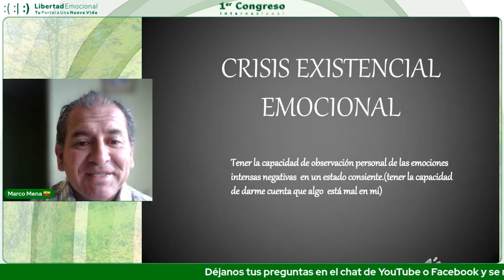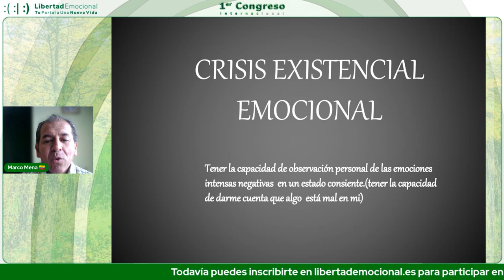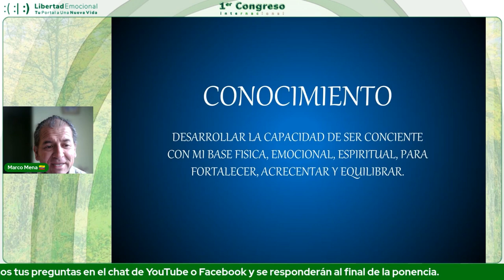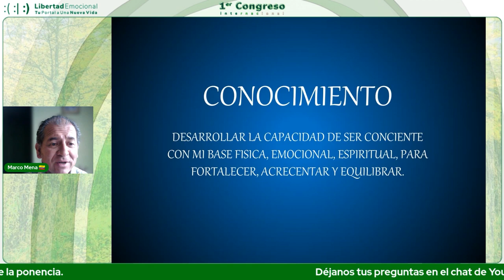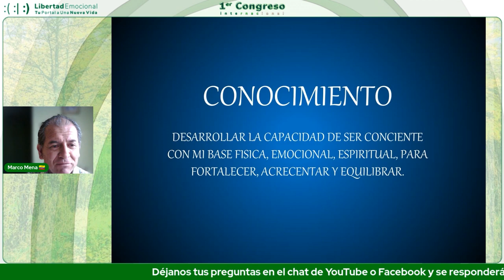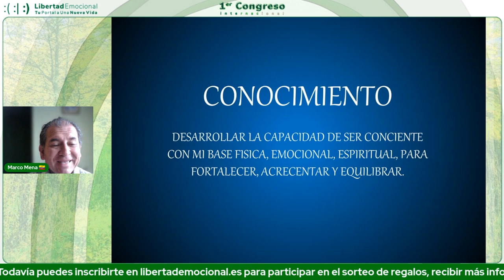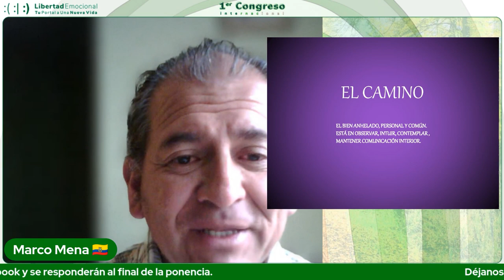Evolución de un CAMINO · Práctica emocional | Marco Mena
❤️​​4MOAR ¡¡Pulsa AQUÍ!!👉​👉​​ Para Recibir un aviso de YouTube , ¡¡La vamos a liar!!

Nuestro Compañero Marco Mena nos presenta la ocasión de desarrollar la capacidad de ser consciente con mi base física, emocional, espiritual para fortalecer, acrecentar y equilibrar.

*Envíanos un email con tu problema, consulta o si estás interesado en nuestros cursos  ¡CONVIÉRTETE EN TERAPEUTA!

Capítulos:

0:00  Intro Resumen
0:30 Inicio
1:40 Crisis Existencial Emocional
2:41 Conocimiento
8:45 Encontrar El Camino
9:55 El Camino
10:35 Proyecto Infantil de Educación Emocional (Ecuador)
12:54 Preguntas y Comentarios
25:02 Despedida y agradecimientos
26:47 Outro